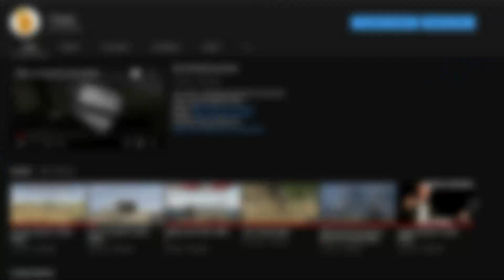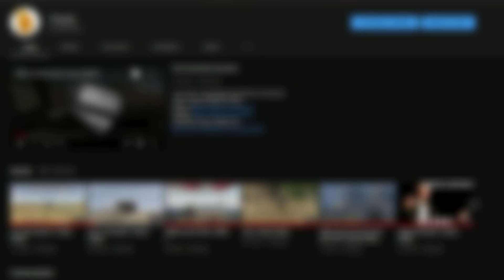Deployment and Cooperative in a Nutshell | Project Reality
Join =SEA= Community Coop Server for more fun!
Game: Project Reality BF2 Mod